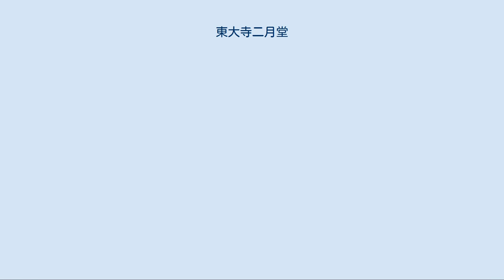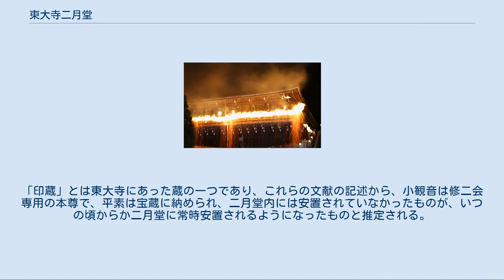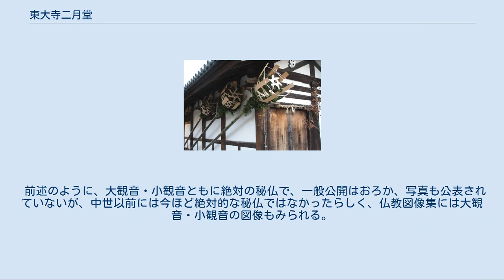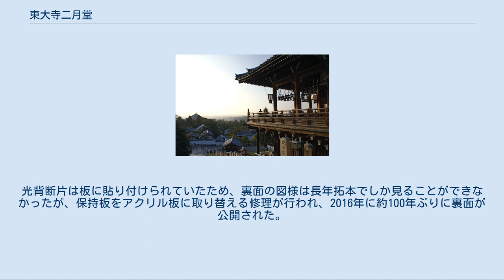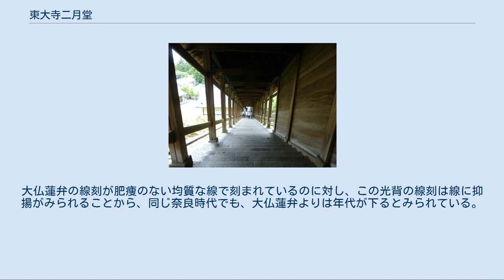東大寺二月堂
東大寺 」 東大寺二月堂 二月堂西正面 二月堂、手前は興成社と良弁杉 二月堂から奈良市街方面を見る、左奥の大屋根は大仏殿 修二会の大松明 東大寺二月堂（とうだいじにがつどう ）は、奈良県奈良市の東大寺にある、奈良時代（8世紀）創建の仏堂。
現存する建物は1669年の再建で、日本の国宝に指定されている。
奈良の早春の風物詩である「お水取り」の行事が行われる建物として知られる。
「お水取り」は正式には修二会といい、8世紀から連綿と継続されている宗教行事である。
二月堂は修二会の行事用の建物に特化した特異な空間構成をもち、17世紀の再建ながら、修二会の作法や習俗ともども、中世の雰囲気を色濃く残している。
 本項ではおもに二月堂の建築と本尊について述べる。
修二会の行事の詳細については、別項「修二会」を参照。
東大寺全般については「東大寺」「東大寺の歴史」の項を参照。
 二月堂は、東大寺金堂（大仏殿）の東方、坂道を上り詰めた丘陵部に位置する、十一面観音を本尊とする仏堂である。
すぐ南には三月堂の通称で知られる法華堂がある。
これらの堂が所在する一画を「上院」（じょういん）と称し、大仏開眼以前から存在した、東大寺の前身寺院があった場所である。
 東大寺は治承4年（1180年）の平重衡の兵火と、永禄10年（1567年）の三好・松永の兵乱とにより、創建時の建物の大部分を失っている。
二月堂はこれらの兵火では類焼をまぬがれたが、寛文7年（1667年）、修二会の満行に近い2月13日に失火で焼失。
現存する二月堂はその直後の寛文9年（1669年）、江戸幕府の援助を得て、従前の規模・形式を踏襲して再建されたものである。
 修二会は大仏開眼供養と同年の天平勝宝4年（752年）に初めて行われたとされ、二月堂の創建もこの時とされる。
ただし堂の創建については同時代の史料に言及がなく、確実なことは不明である。
二月堂や南隣の法華堂付近は、大仏開眼以前から東大寺の前身にあたる福寿寺や金鐘寺などの寺院が存在したところであり、二月堂前の仏餉屋（ぶっしょうのや）の解体修理に伴う発掘調査によって、前身寺院の遺構や8世紀前半の瓦が出土している。
 『二月堂縁起絵巻』（天文14年・1545年）等が伝える寺伝によると、修二会の始まりは次のようであった。
天平勝宝3年（751年）のこと、実忠が笠置（現在の京都府南部、笠置町）の龍穴の奥へ入っていくと、そこは都卒天（兜率天）の内院に通じており、そこでは天人らが生身（しょうじん）の十一面観音を中心に悔過（けか）の行法を行っていた。
悔過とは読んで字のごとく、自らの過ちを観音に懺悔（さんげ）することである。
実忠はこの行法を人間界に持ち帰りたいと願ったが、そのためには生身の十一面観音を祀らねばならないという。
下界に戻った実忠は、難波津の海岸から、観音の住するという海のかなたの補陀洛山へ向けて香花を捧げて供養した。
すると、その甲斐あってか、100日ほどして生身の十一面観音が海上から来迎した。
実忠の感得した観音は銅製7寸の像で、人肌のように温かかったという。
  以上は説話であるが、ここに登場する実忠という人物は、その出自等の詳細は不明ながら、実在の僧である。
『東大寺要録』に引く『東大寺権別当実忠二十九箇条』に、実忠自身が「さる天平勝宝4年から大同4年に至る70年間、毎年2月1日より二七日（14日間）の間、十一面悔過を奉仕した」という意味のことを書き残しており、これが修二会の創始を天平勝宝4年とする根拠の1つとなっている。
ただし、「天平勝宝4年から大同4年」は、70年ではなく58年である。
 修二会の大松明 点火前の籠松明 二月堂という仏堂の特色を理解するうえで、修二会との関連を知ることが不可欠である。
東大寺の修二会はきわめて複雑で多彩な内容をもった行事であり、ここではごく大まかな概要のみを説明する。
 修二会は、旧暦の2月、二七日（にしちにち、14日間の意）にわたって行われる行事で、二月堂本尊の十一面観音に対して自らの過ちを懺悔し、国家の安定繁栄と万民の幸福を祈願する十一面悔過（けか）法要である。
現在では新暦の3月1日から14日まで行われている。
法要は練行衆（れんぎょうしゅう）と呼ばれる、特に選ばれた11名の僧が執り行う。
 行事の中心となるのは内陣で行われる「六時の行法」である。
これは1日のうちに日中、日没（にちもつ）、初夜、半夜、後夜、晨朝...